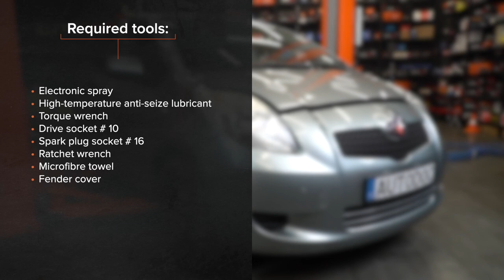Hvordan bytte tennplugger der på TOYOTA YARIS Mk2 [AUTODOC-VIDEOLEKSJONER]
Hvordan bytte tennplugger på TOYOTA YARIS 2 (XP90) 1.3 Hatchback 2005–2010 [AUTODOC-VIDEOLEKSJONER]

Tennplugger til kjøretøyet TOYOTA Corolla VII Limousine (E100) (Baujahr 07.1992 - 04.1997) / TOYOTA YARIS I Schrägheck (P1) (Baujahr 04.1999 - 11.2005) / TOYOTA Starlet V Schrägheck (P90) (Baujahr 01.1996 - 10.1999) bør som regel erstattes i én og samme prosedyre. Det er imidlertid noen små forskjeller, på grunn av spesifikke egenskaper ved kjøretøyets design.

⚡ Alle videoer og PDF-veiledninger om utskifting av deler til TOYOTA YARIS (XP90): Last ned og se dem på AUTODOC CLUB

0:00 — TOYOTA YARIS Mk2 – tennplugger: trinn-for-trinn veiledning for utskifting
0:23 — Løs klipsene til luftfilterdekselet
1:09 — Fjern oljepeilepinnen
1:58 — Fjern tennspolene fra hullene tennpluggene
2:48 — Ta ut tennpluggene
3:07 — Installer nye tennplugger i setene/festepunktet
3:45 — Monter tennspolene til hullene til tennpluggene
5:04 — Sett inn oljepeilepinnen
5:38 — Kjør motoren i noen minutter